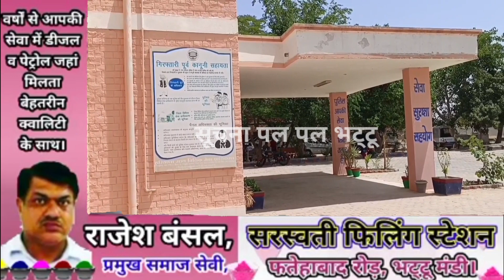दो बच्चों की मां लापता, घर में घुसकर 3 तीन पर हुआ हमला, मोटरसाइकिल चोरी, पेयजल के लिए सैंपल।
भट्टू कलां ख़बर पिटारा.
दो बच्चों की मां लापता, घर में घुसकर तेजधार हथियार से 3 तीन पर हुआ हमला, मोटरसाइकिल चोरी, पेयजल के लिए सैंपल।
समाचार, विज्ञापन व इंटरव्यू के लिए सम्पर्क करें: 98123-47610,